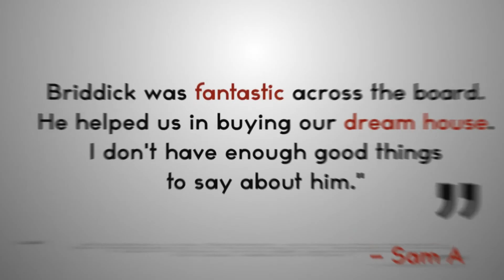Do Only Certain Agents Have Access to Listings?